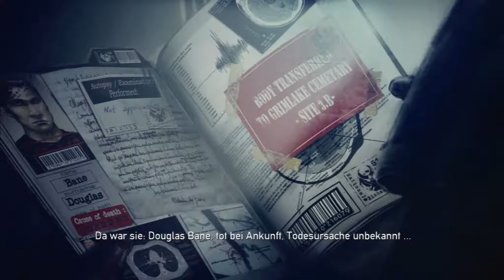DEAD NATION #07 - Totengräber [HD+] • Let's Play Together Dead Nation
▼ Mehr Informationen zu Dead Nation und Troftu ▼

► DEAD NATION
Genre: Shoot'em up
Entwickler: Housemarque
Publisher: Sony Computer Entertainment
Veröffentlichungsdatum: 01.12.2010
Altersbeschränkung: USK 18

Beschreibung:
In "Dead Nation" für PlayStation 3 ist die Welt, wie wir sie kennen, Geschichte. Zombies auf der Suche nach Menschenfleisch bevölkern die Erde, nachdem eine Virusepidemie unseren Planeten heimgesucht und fast die gesamte Menschheit befallen hat. In der Rolle von Jack McReady oder Scarlett Blake - zwei Überlebende, die immun gegen den verheerenden Virus sind - musst du dich durch Straßen, verfallende Häuser und unheimliche Sümpfe kämpfen, in denen es von Zombies nur so wimmelt, um aus der Stadt zu entkommen und ein Heilmittel gegen die todbringende Krankheit, die den Planeten zerstört, zu finden.